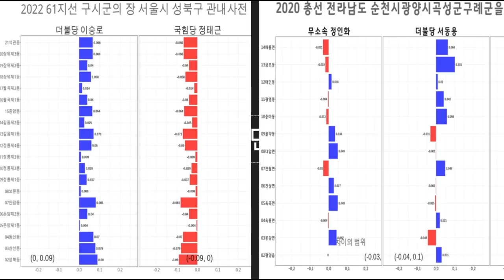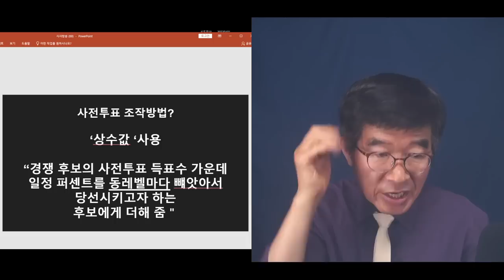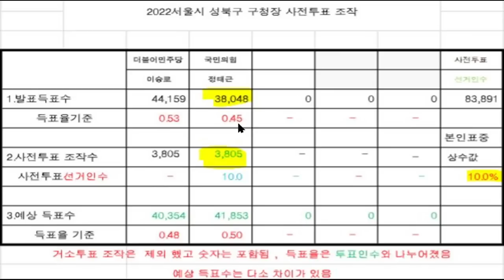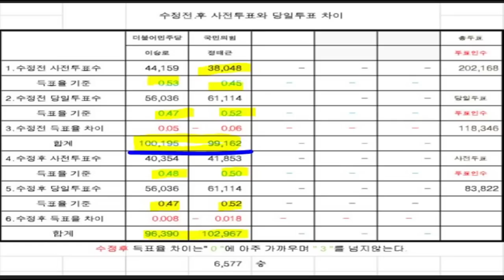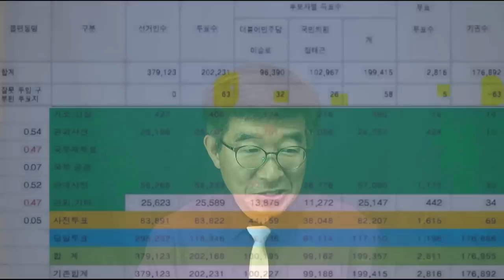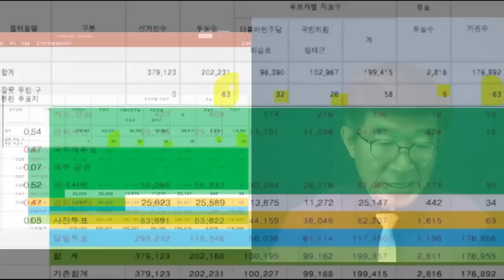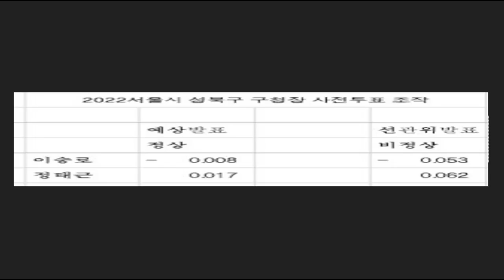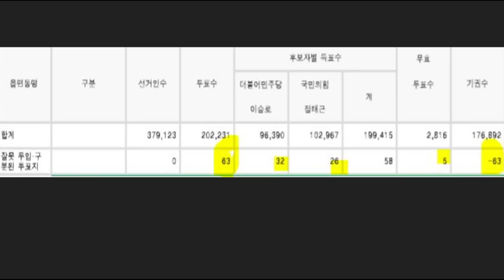성북구청장, 당락바뀌다 / 사전투표 조작(전산조작) 괴력 / 7천표 차이 국힘당 후보, 1천표 차이 패배 [공병호TV]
Bitcoin : 3MTW849AkP2ftLeSK2teZHMmzLu7Z83s9U